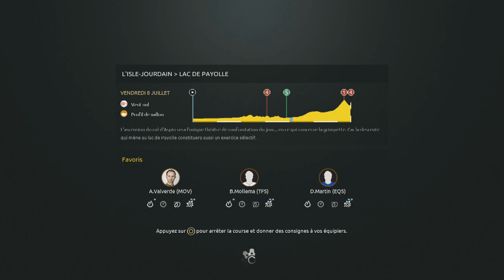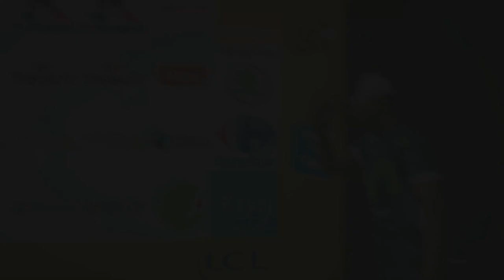TOUR DE FRANCE 2016 | ETAPE 7 : L'ISLE-JOURDAIN › LAC DE PAYOLLE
Salut tout le monde, on se retrouve pour la suite de notre Tour de France avec l'équipe Movistar.

Pour me joindre :
-Skype: alexandretorsin